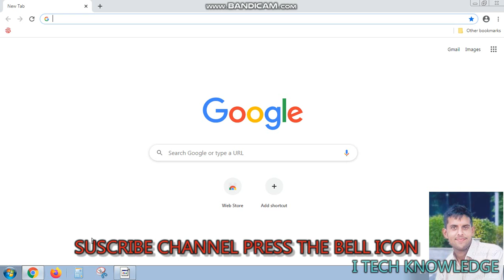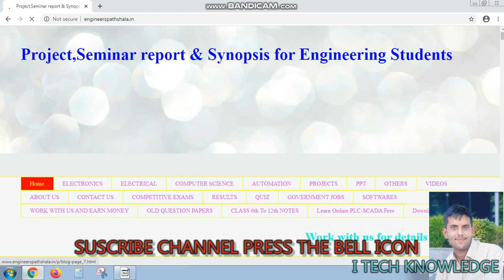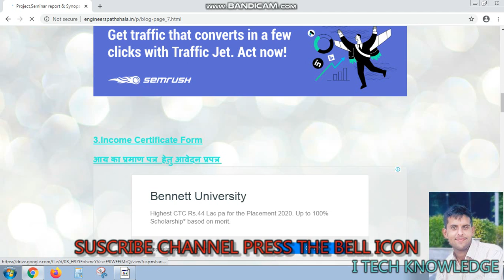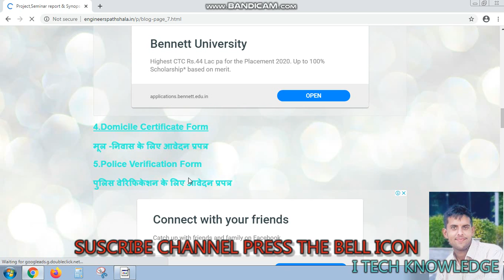Ews || Cast certificate || Bonafide certificate form kaise download kare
about

video doston aapke liye yah video hai ki Mool Niwas Jati Praman Patra ke form ko kaise download kar sakte ho aap doston yah video Jarur Dekhen